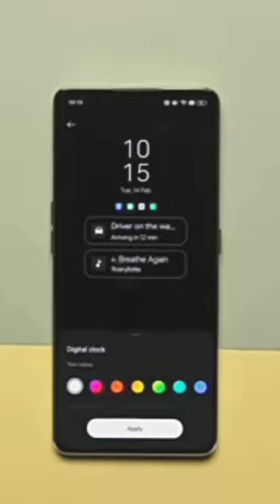poco f5 pro smartphone unboxing 🔥📱